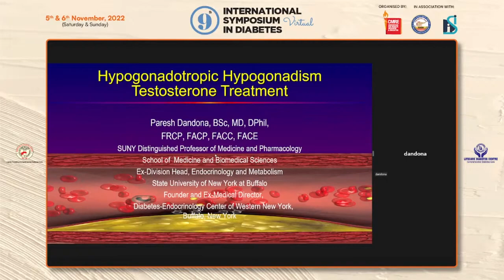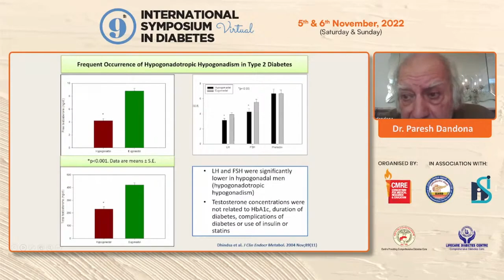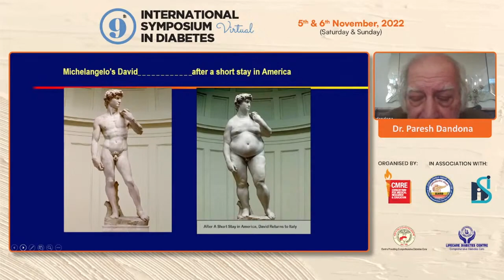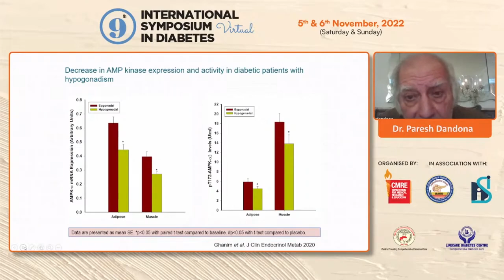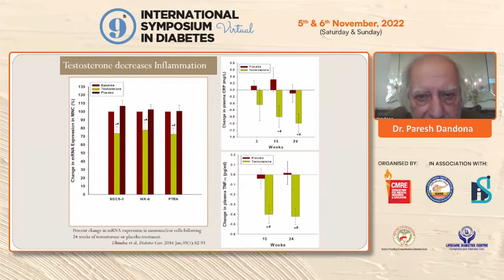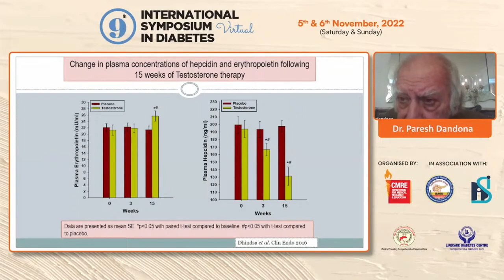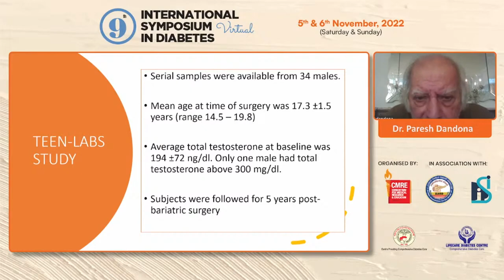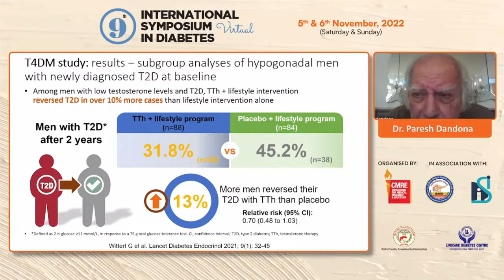Dr Paresh Dandona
Key note address: Hypogonadotrophic Hypogonadism in Diabesity